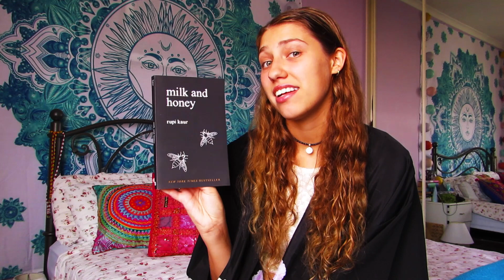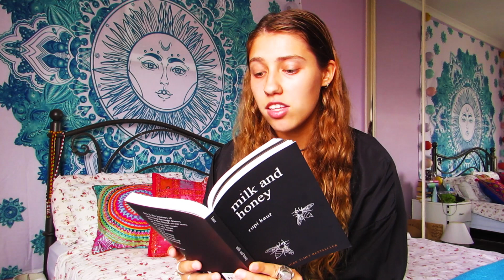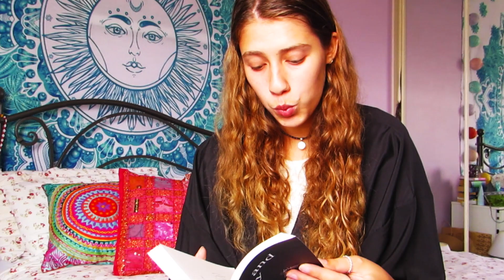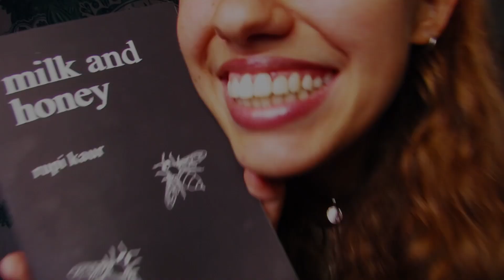Milk and Honey by Rupi Kaur Poetry Book Talk ☆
This book was beautifully written and I loved that it was cut into different sections being The Hurting, The Loving, The Breaking and The Healing. RATED 4/5 stars

EDIT: I meant to say my two favourite sections were The Breaking and The Healing. My bad haha :')

BOOK INSTAGRAM → @sidney.isabel

PERSONAL INSTAGRAM → @siddadawg

GOODREADS → Sidney (Aka Sidsbooks)